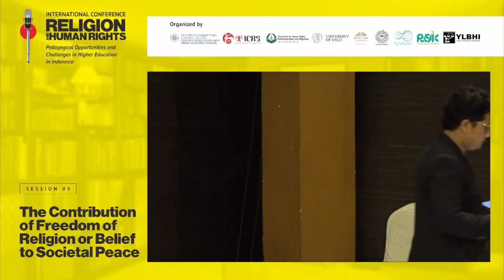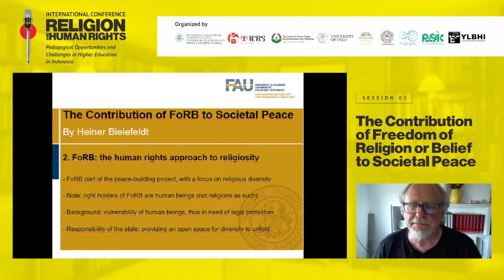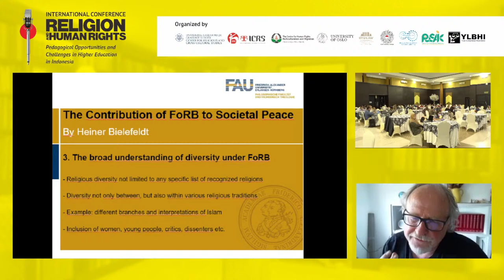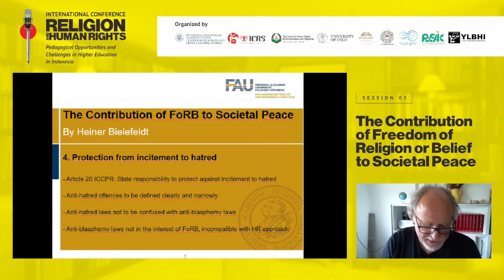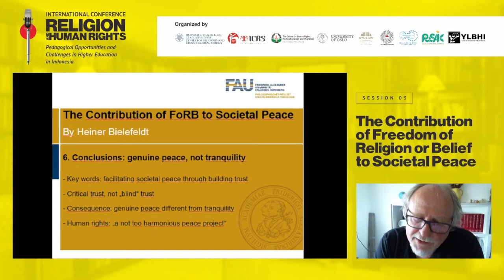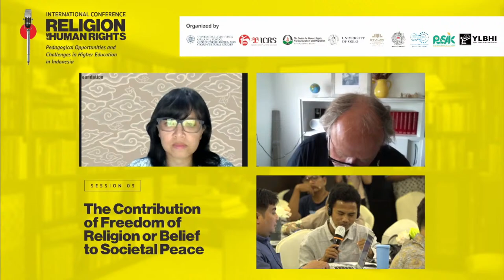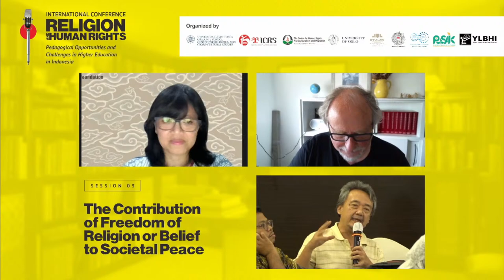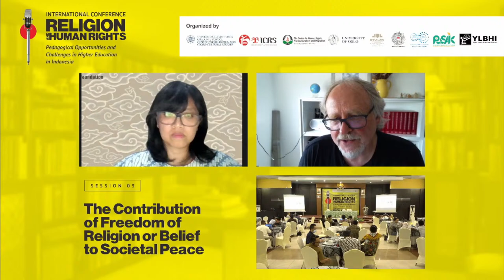Session 05: Public Lecture “The Contribution of Freedom of Religion or Belief to Societal Peace”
Session 5:
Public Lecture
Heiner Bielefeldt  - United Nation Special Rapporteur on Freedom of Religious or Belief (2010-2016)
“The Contribution of Freedom of Religion or Belief to Societal Peace”